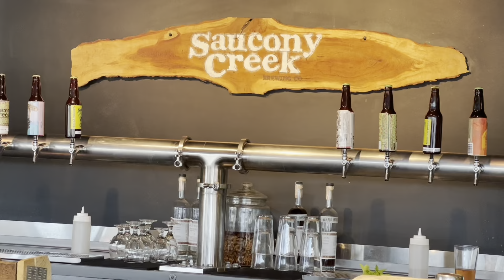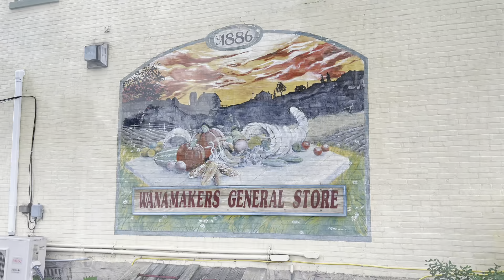2022 Appalachian Trail Thru Hike: Episode 51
Hawk Mountain Road to mile 1,256.9